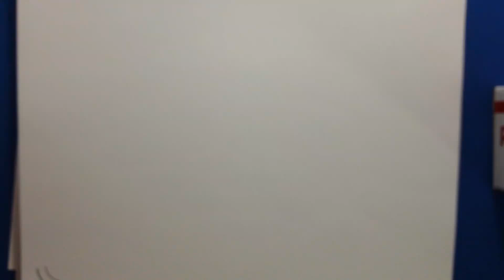Shopkins Toys Ultra Rare Drawing Breaky Crunch Series 1 Shopkin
Ultra Rare Shopkins Breaky Crunch Series 1 Shopkin we drawing and coloring tons of shopkins and cartoons from shopkins season 1 shopkins season 2 shopkins season 3 shopkins season 4

Ultra Rare Shopkins de Breaky Crunch Serie 1 Shopkin que dibujar y colorear toneladas de shopkins y caricaturas de 1 shopkins temporada 2 shopkins temporada 3 shopkins temporada 4 shopkins temporada

SEE OUR SHOPKINS SEASON FUN WITH TOYS DRAWINGS BLIND BAGS SURPRISE EGGS FROM SHOPKINS SEASON 1 SHOPKINS SEASON 2 SHOPKINS SEASON 3 SHOPKINS SEASON 4 WE HAVE A TON OF FUN VIDEOS FOR KIDS
ULTRA RARE PETKINS AND LIMITED EDITIONS toysforkids jugetes KOUT THESE OTHER AWSOME VIDEOS